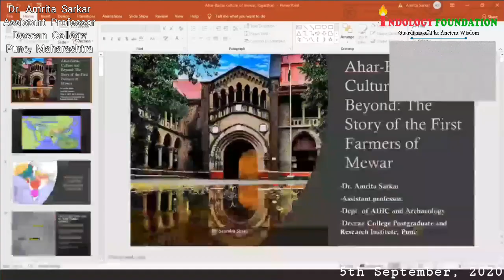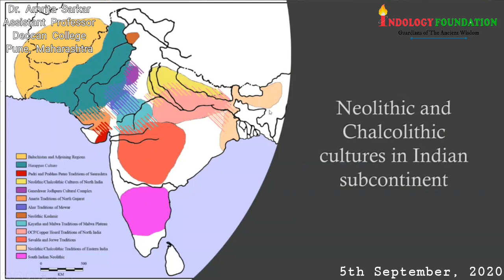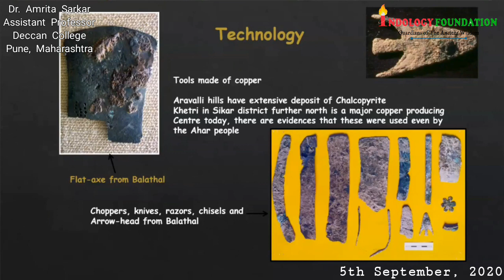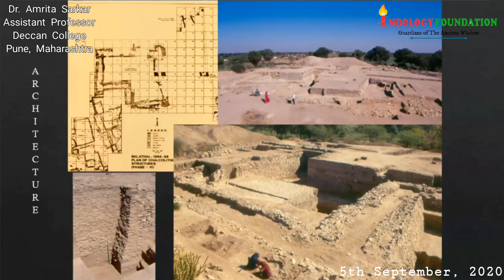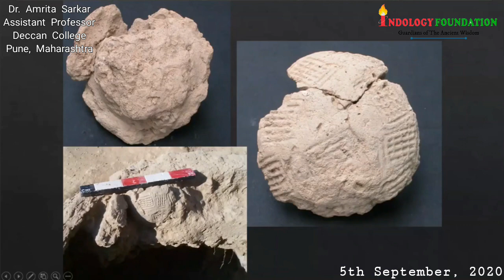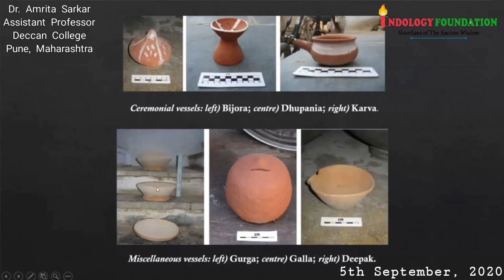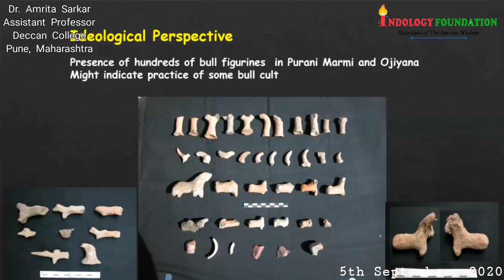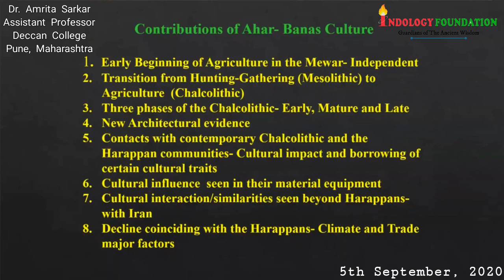Session IXth || Dr Amrita Sarkar || Ahar Banas Culture and Beyond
Grand Narrative Of Indian Civilization - Session IXth

Ahar - Banas Culture and Beyond: The story of first farmers of Mewar

Address By Hon'ble Dr. Amrita Sarkar
Assistant Professor in Prehistory
Deccan College Post Graduate and Researches Institute
Pune, Maharashtra

Dated: 5th September, 2020